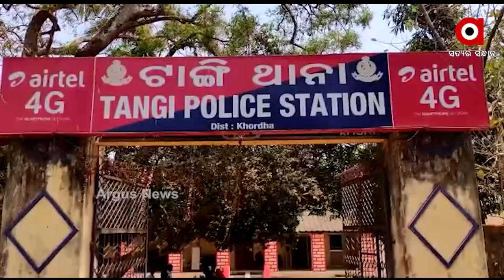ଖୋର୍ଦ୍ଧା ଜିଲ୍ଲା ଟାଙ୍ଗି ଥାନା ଜରିପଡା ଅଞ୍ଚଳରୁ 175 ବୋତଲ ଦେଶୀ ମଦ ଜବତ ହୋଇଛି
ଖୋର୍ଦ୍ଧା ଜିଲ୍ଲା ଟାଙ୍ଗି ଥାନା ଜରିପଡା ଅଞ୍ଚଳରୁ 175 ବୋତଲ ଦେଶୀ ମଦ ଜବତ ହୋଇଛି । ଜବତ ମଦର ଆନୁମାନିକ ମୂଲ୍ୟ ୩୫ ହଜାରରୁ ଉର୍ଦ୍ଧ୍ବ ଟଙ୍କା ହେବ